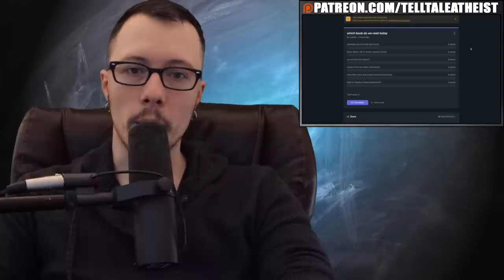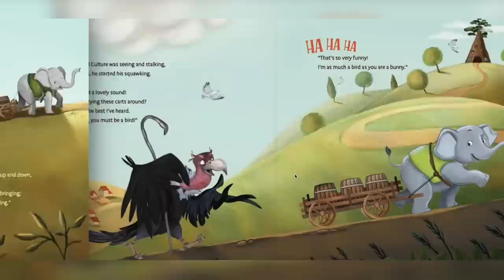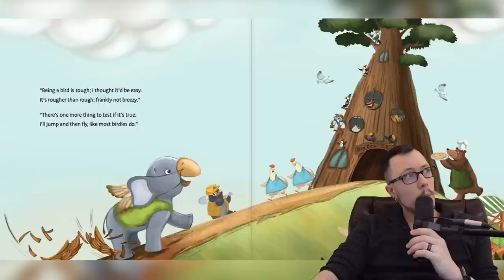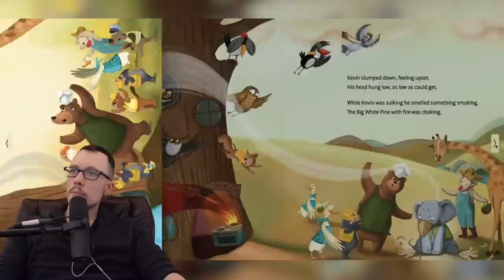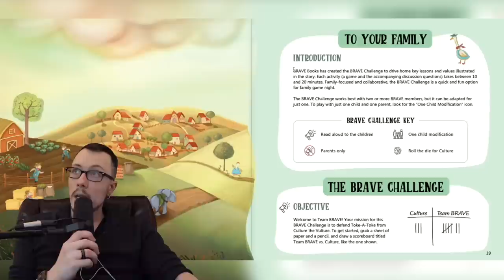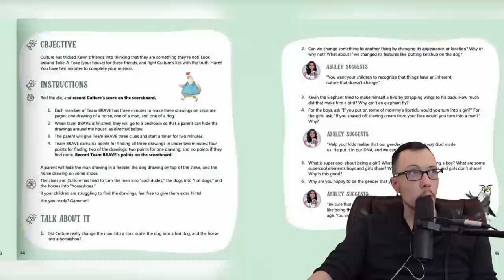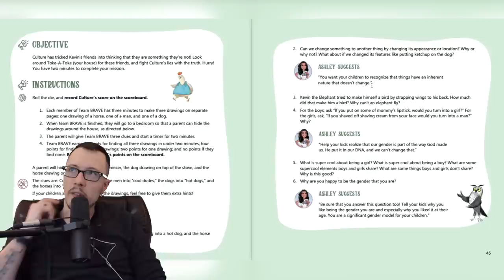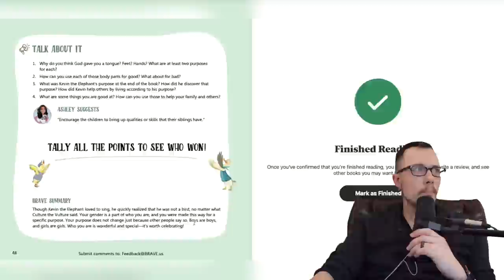Elephants Are Not Birds | Reading Kids Propaganda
Elephants Are Not Birds is the title of this CHILDREN'S book. You can guess what the content of this story is. Poorly disguised, even more poorly researched, anti-trans fear mongering propaganda aimed specifically at children.

An elephant is convinced by Culture The Vulture that he's really a bird. Culture says it's only your feelings that matter. So the elephant tapes on some wings and a beak and pretends he's a bird. This unfortunately doesn't go very well.

Why is this comparison trash? Well men and women aren't different species first of all. We do not have inherent positions in society like this book claims. Men are not required to only pull carts, women are not required to only sing. Gender is something we made up. Other animals do not have genders, they have sexes. They do not have the brain power to perform gender in the way we do. There is no comparison to draw.

Honestly though, even if there was a good comparison in nature the right has a history of ignoring those. We have documented homosexual pairings in nearly every mammalian species and several non-mammals. One pastor famously said of two gay lions "They learned it from watching the tourists." Which of course begs the question- how brave were those tourists?

This book is awful. It's only goal is to teach children to other those they don't understand, to keep inside any feelings of being different, and to stay in their lanes. Trans people are not just playing dress up. No matter what their outside looks like, their gender is what it is and no outside force can change that or take it away.

I hope these same writers try to write a book on grammar for children next. I bet it would be hilarious. If you know you know.

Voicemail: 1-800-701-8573